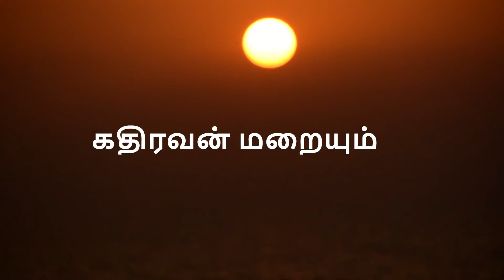அழகிய மாலை பொழுது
ஒரு மாலை வேளையில்  சூரியன் மறையும் ஒரு அழகிய தருணம்